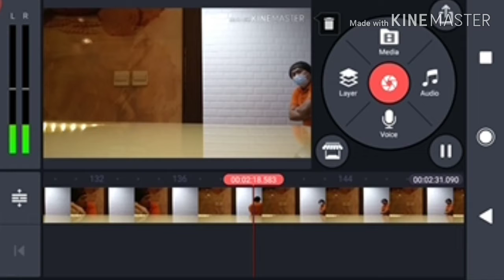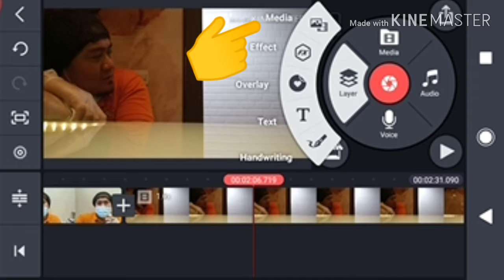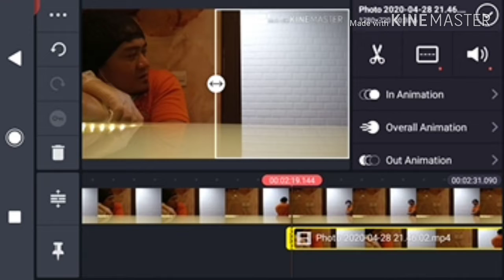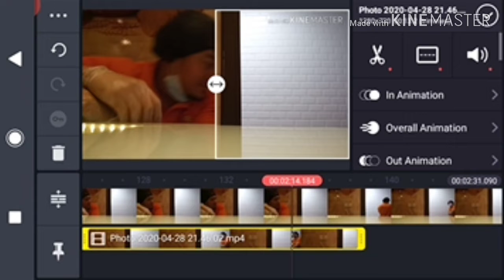PAANO GAWING DALAWA ANG IYONG SARILI SA VIDEO "CLOWNING" TAGALOG TUTORIAL!